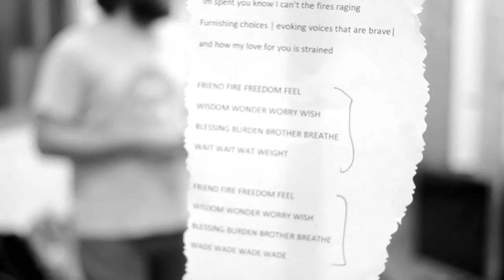Msaki - Zaneliza [East London Sessions]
Shot at the Eastern Cape Audio Visual Centre